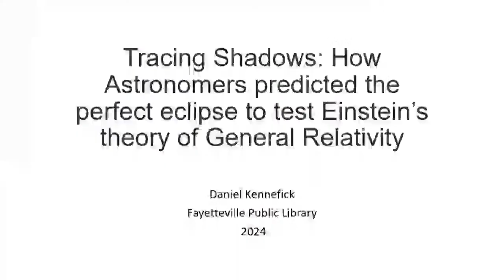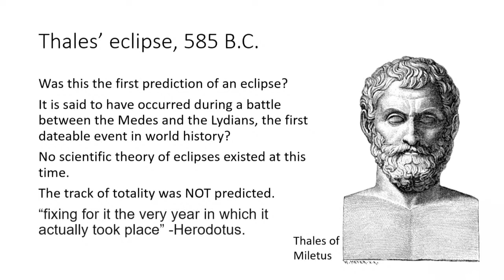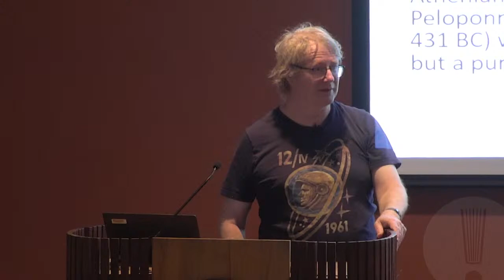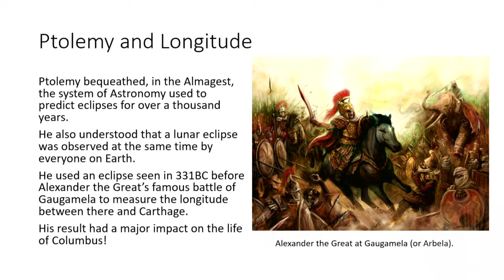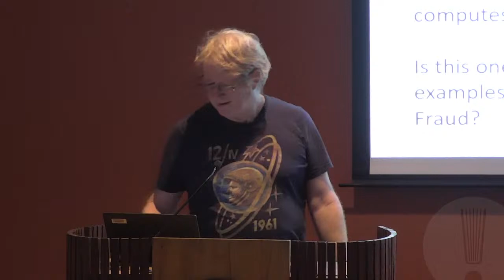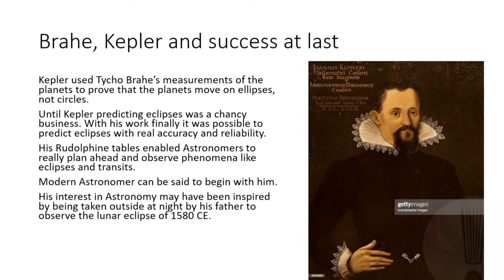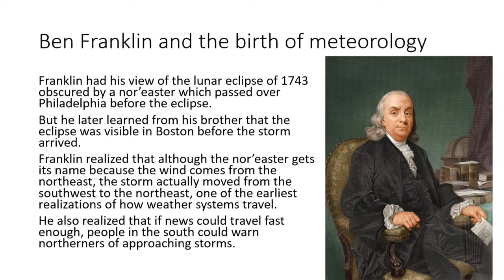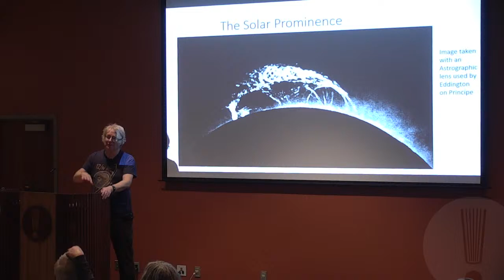Blackout - A History of the Eclipse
Dr. Daniel Kennefick from the University of Arkansas Physics department will discuss a history of the eclipse and how these events are predicted so accurately.

On April 8th of this year, at times which vary locally but which are known precisely in advance, Arkansans will be treated to a unique spectacle, a total solar eclipse. It is truly unique, because only Earth, in our solar system, is fortunate enough to have a Moon which is exactly the same apparent size in our sky as the Sun. But how do we know so precisely when, and from where, the eclipse will be viewable? The story of how scientists have learned to predict eclipses so accurately is a long and fascinating one, which is also in many respects the history of science itself. It is a story which involves many famous names, Thales of Miletus, the “first scientist,” Alexander the Great, Ptolemy, Columbus, Copernicus, Kepler, Newton and Einstein. It is a story of discovery which is still ongoing today as scientists, and the general public, gather to watch darkness at noon (as will be the case near Durango, Mexico).

Daniel Kennefick is a professor of Physics at the University of Arkansas. He received his Ph. D. in Physics from Caltech in 1997. After a postdoc in Cardiff, Wales, he joined the faculty at Caltech where he worked as an editor at the Einstein Papers Project. He has been in Fayetteville since 2003. In 2007 he published a book on the history of gravitational waves called Traveling at the Speed of Thought. He is also the co-author of An Einstein Encyclopedia. Most recently he is the author of No Shadow of a Doubt: The 1919 Eclipse That Confirmed Einstein's Theory of Relativity. His physics research focuses on supermassive black holes at the centers of galaxies, both as possible generators of gravitational waves (when they are orbited by stellar mass black holes) and for their role in galaxy structure and evolution. He is a member of both the LIGO scientific collaboration and the LISA Consortium.